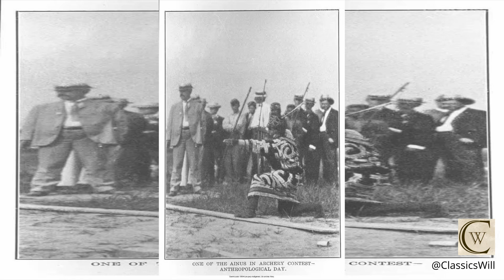The WORST Olympic Games in History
What makes an Olympics bad? Being disorganised? Dominated by one country? Cheating? Open racism? Almost killing your marathon runners?

Well, buckle in, because the 1904 Olympics had all of this and more! St Louis desperately wanted to host the Olympic games, but left a legacy which embarrasses the games to this day. It also featured the strangest, most dangerous, marathon in Olympic history. History is another country.